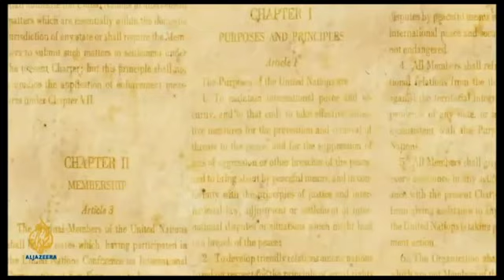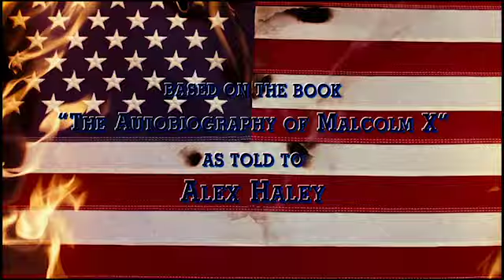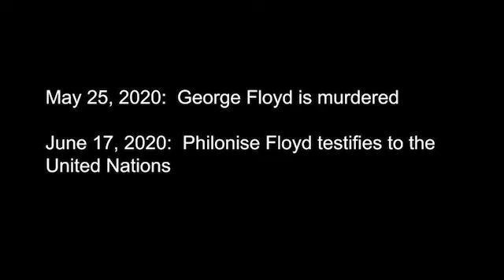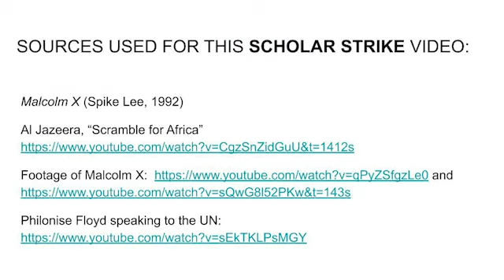Malcolm X Decolonize America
Jennifer Ruth, Portland State University